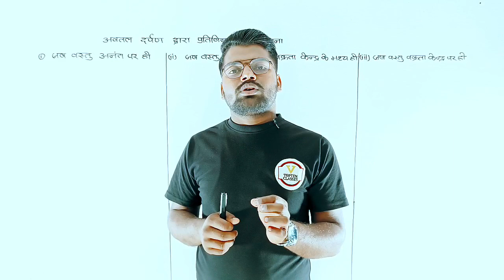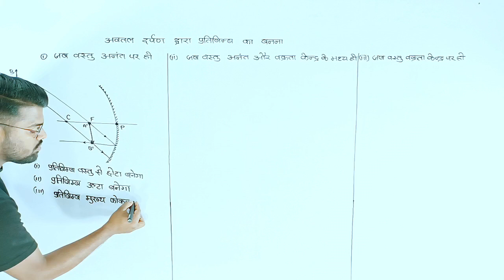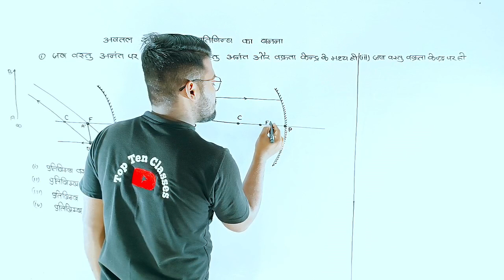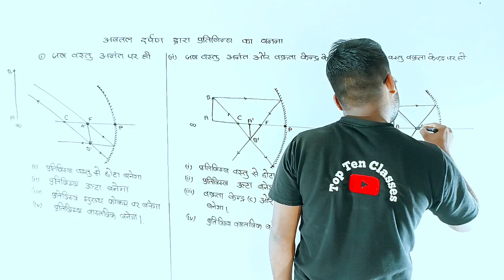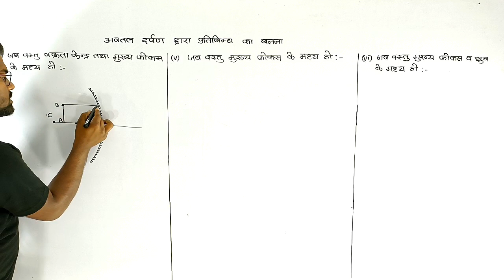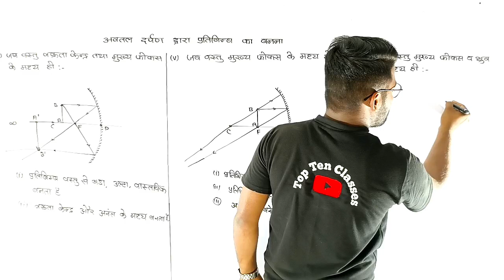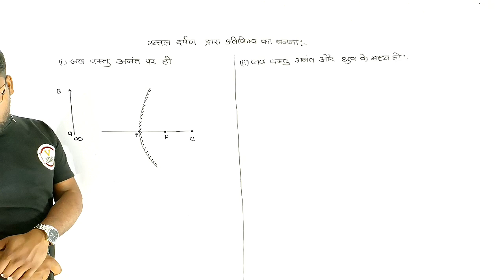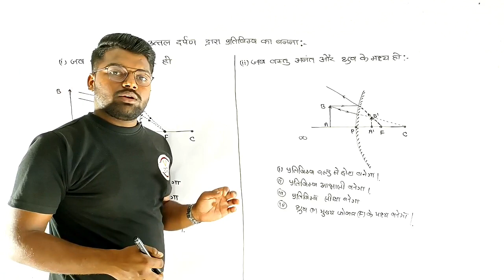अवतल/उत्तल दर्पण से प्रतिबिंब बनना!Avtal darpan se banane wale 6 pratibimb niyam🤔UP Board Hindi mai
अवतल दर्पण से 6 स्थिति कैसे बनाएं!Avtal darpan se banane wale 6 pratibimb niyam ! UP Board Hindi mai